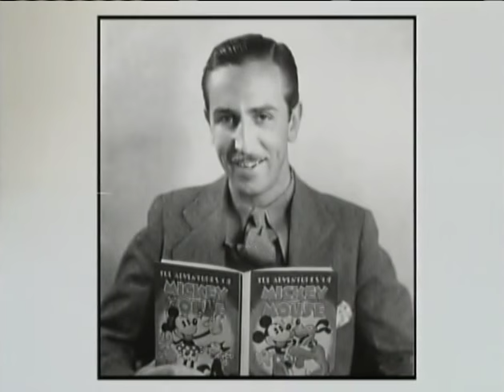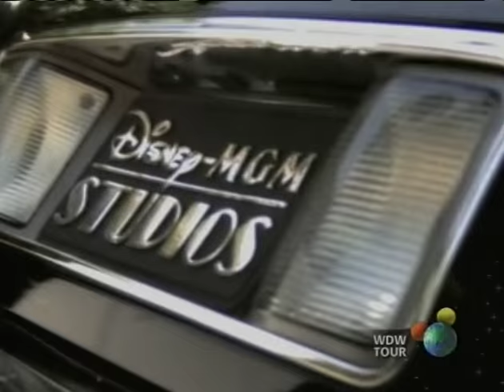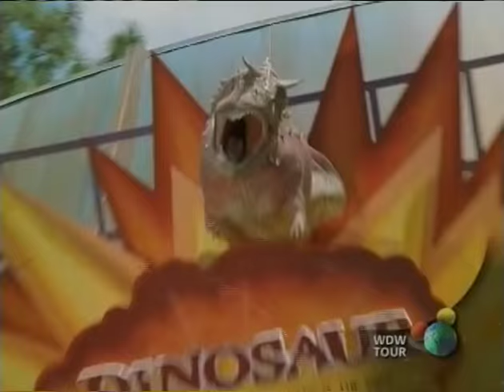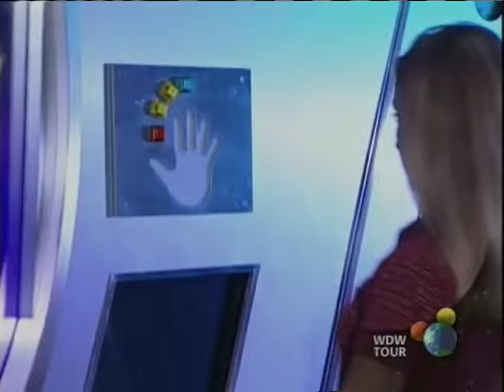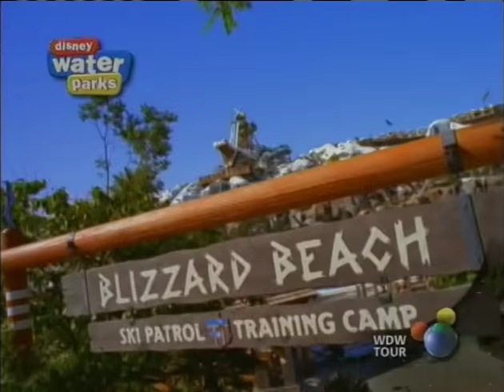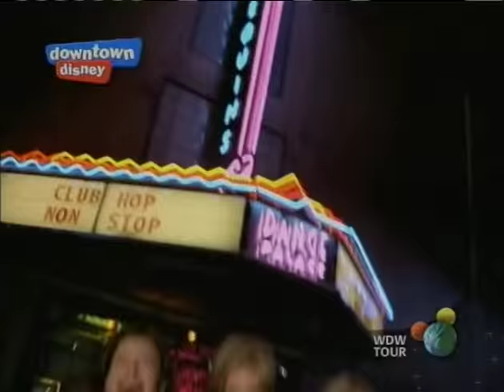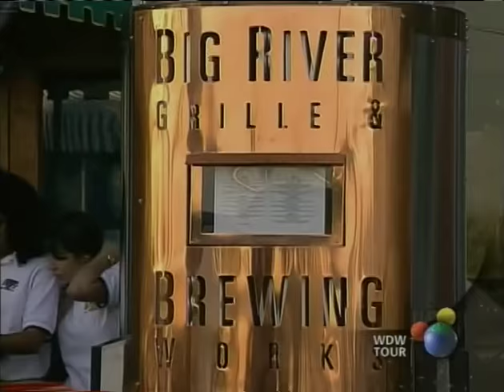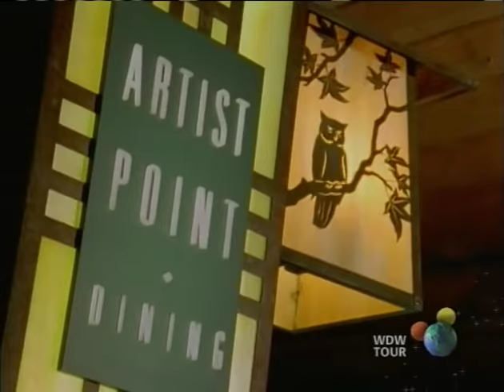WDW Resort TV 2001 | Tip for Today | Best Quality Direct Capture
This is a gem that I found in my archives just recently.  I wasn't aware that I had a higher quality version of this loop than I had already posted, but here it is!  The cable feed in the room where this was captured was really clean, and the result is the highest quality version of this Resort TV Loop on YouTube.  I hope you enjoy it!

Also, let us know when your next trip to WDW is or maybe tell us about your memories of visiting WDW when this great loop was playing!